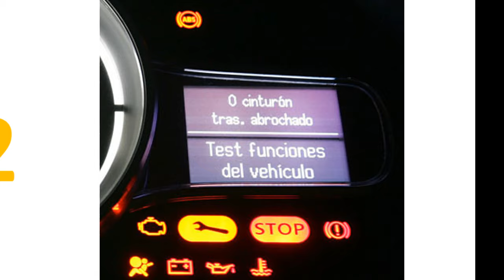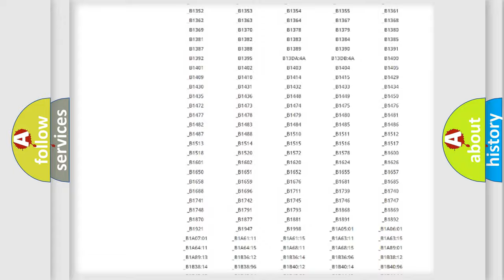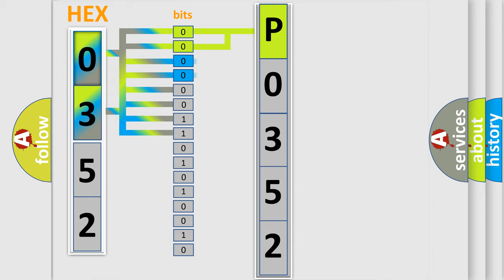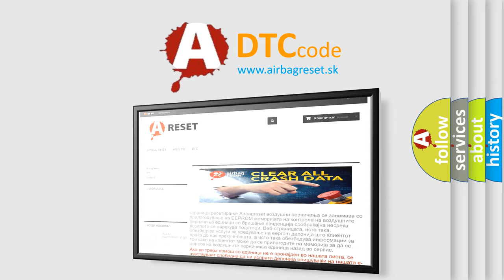DTC Lincoln P0352 Short Explanation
Contents:
0:21 Basic DTC analysis according to OBD2 protocol standard.
1:48 Insight into programming
2:58 A diagnostically understandable description of the Diagnostic Trouble Code
3:05 Basic error definition

Make:
Lincoln
Code:
P0352
Definition:
DRIVE TEST: UNSUCCESSFUL
Description:
During the Drive Test. If the Anti-Lock Brakes System (ABS) Module detects a fault with the Brake Pedal Position Sensor, Steering Angle Sensor, the Pressure Sensor, or the Dynamics Sensor
Cause: